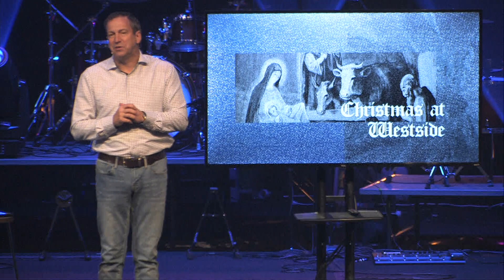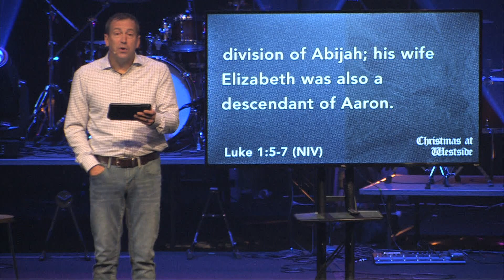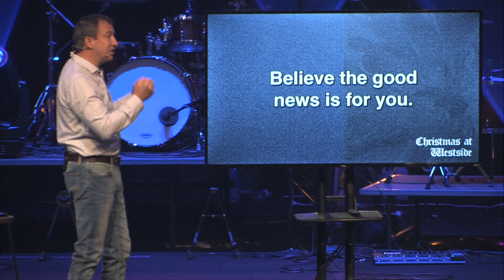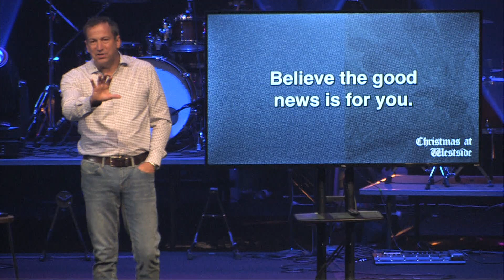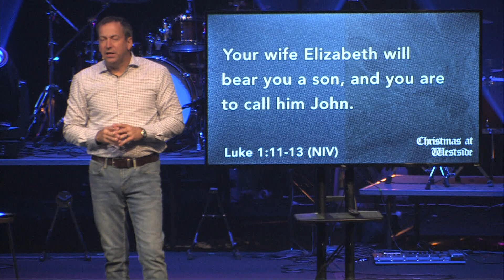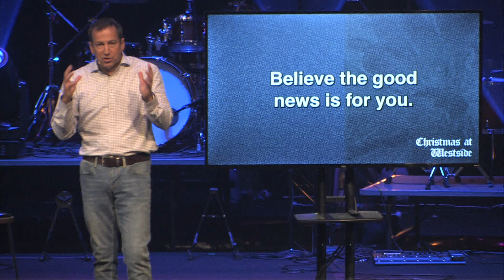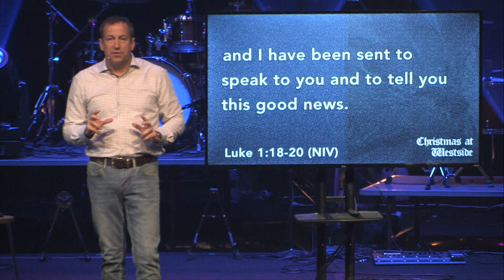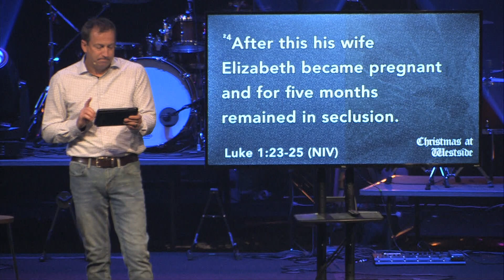The Lord Has Done This For You | Christmas at Westside - Part 1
This video is about The Lord Has Done This For You | Christmas at Westside - Part 1